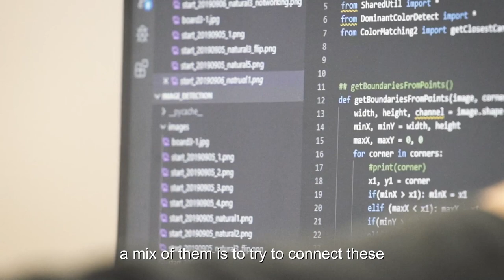Can robots make us better humans? - Dr Sandoval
UNSW Art & Design's Dr Sandoval is a robotics researcher who investigates the social aspects of robots, and how they can improve everyday life.